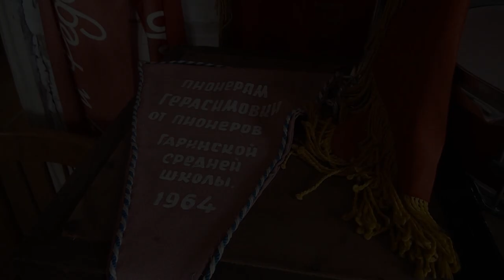Музей имени Павлика Морозова приглашает